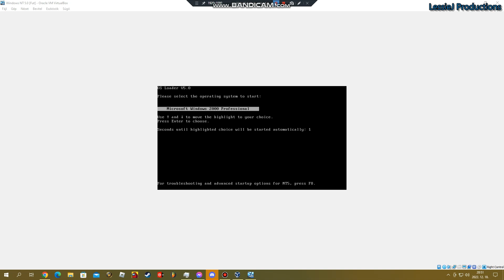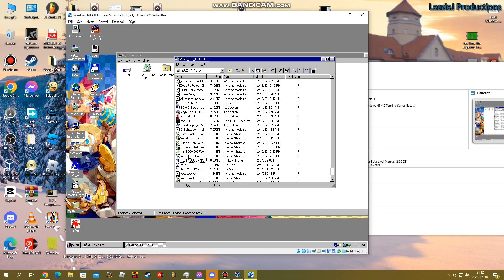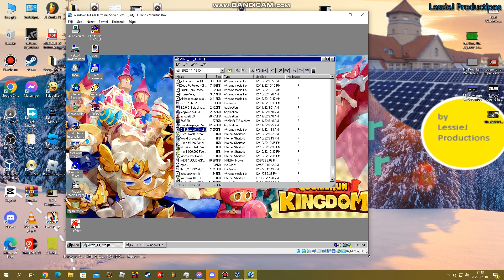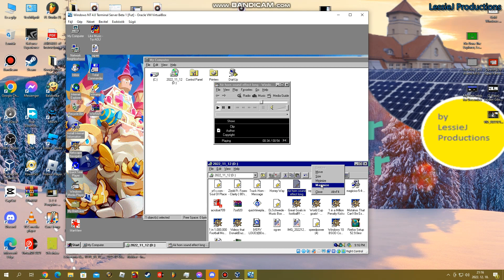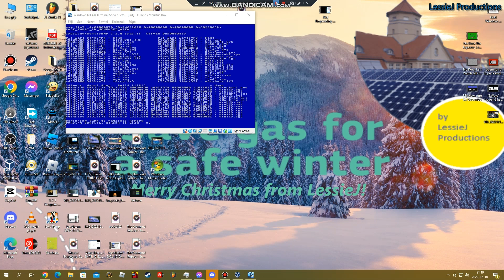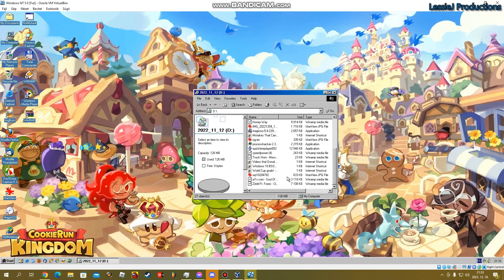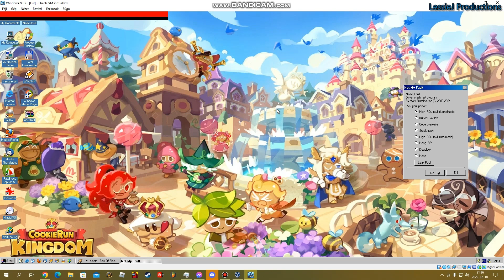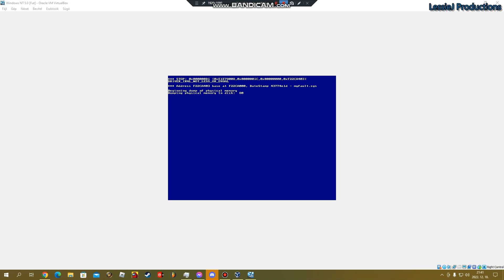Windows NT/2000 BSOD Compilation #31